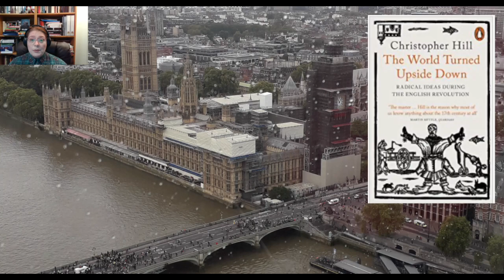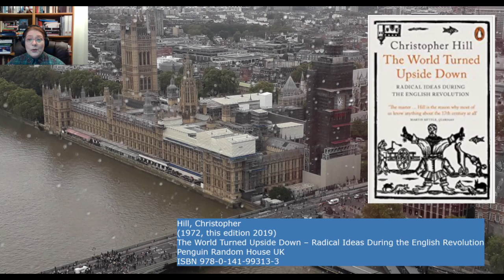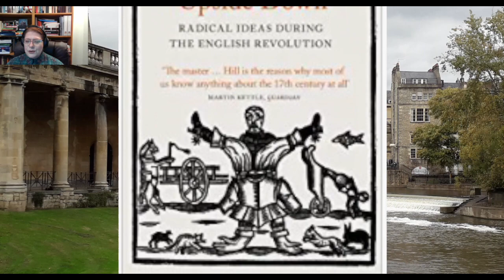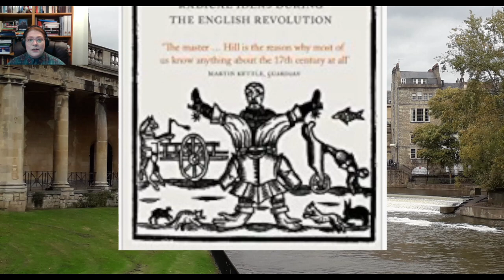003 NonFiction Review - The World Turned Upside Down by Christopher Hill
Non Fiction Review
Hill, Christopher (1972, this edition 2019)
"The World Turned Upside Down: Radical Ideas during the English Revolution"
Penguin Random House UK
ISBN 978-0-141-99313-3